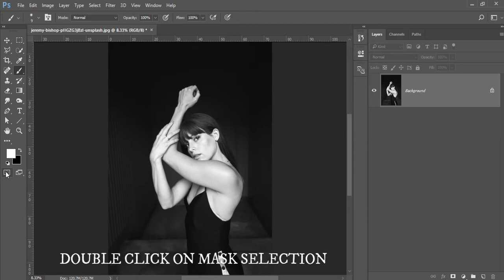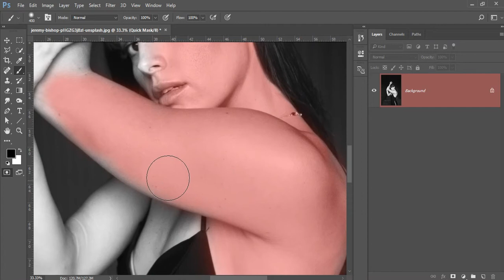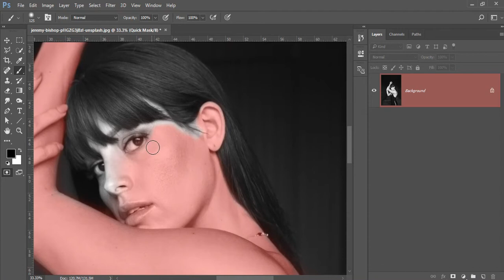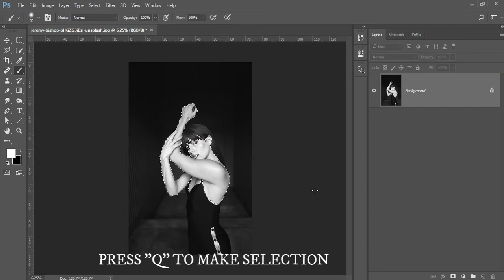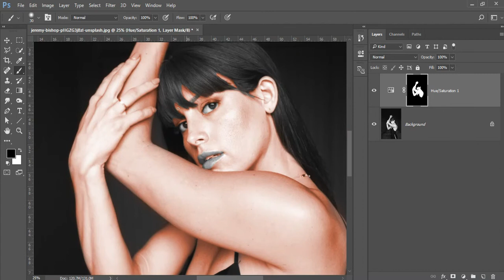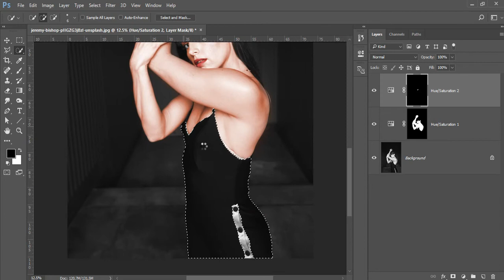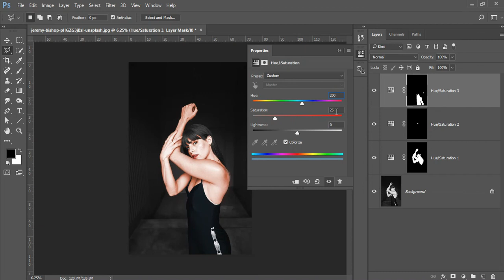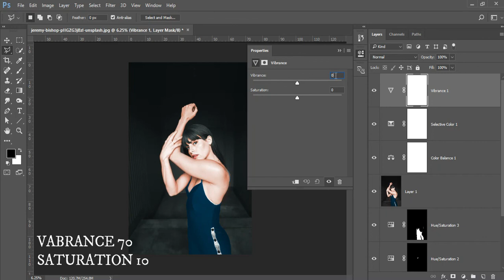Photoshop editing | colorize b&w | Photoshop tutorial | psdose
welcome all, i am back with an intresting photoshop tutorial
in this video :- you learn how to colorize a b&w photo by Photoshop
thank's for watching.
bye bye